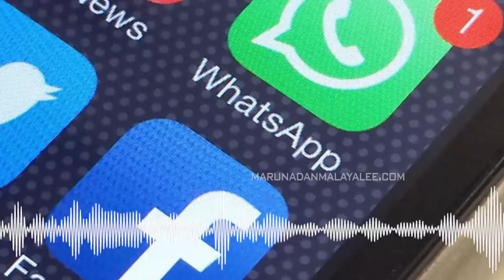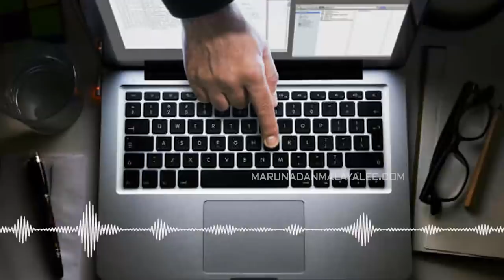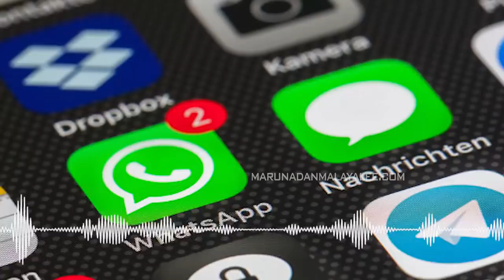കെഎൻഎ ഖാദർ പ്രവാചകനെ തള്ളിപ്പറഞ്ഞോ...? I Kna Khader viral audio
പ്രവാചകനെയും ഇസ്ലാമിനെയും തള്ളി കെഎൻഎ ഖാദർ: സത്യമറിയാം...
കെഎൻഎ ഖാദർ പ്രവാചകനെ തള്ളിപ്പറഞ്ഞോ...?